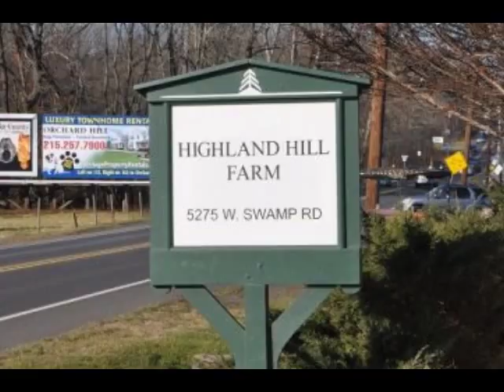Facebook twitter HHF TEETH